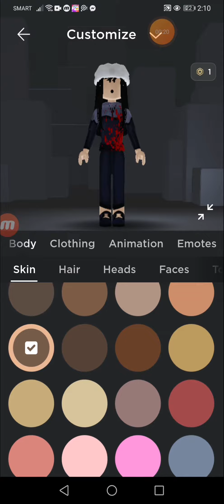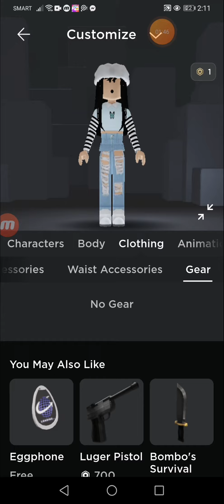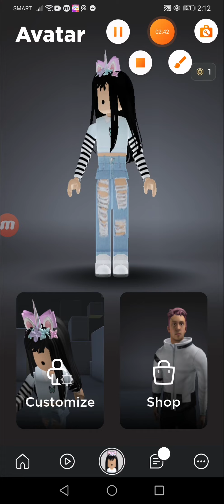sorry im kinda sick rn im treid